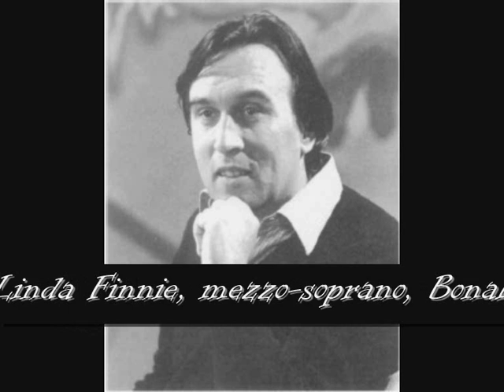Claudio Abbado-Requiem-G. Verdi-Margaret Price-XIII. Libera me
XIII. Libera me,
Messa da Requiem,
Giuseppe Verdi,
Margaret Price, soprano,
Vinson Cole, tenor,
Linda Finnie, mezzo-soprano,
Bonaldo Giaiotti, bass,
Conductor, Claudio Abbado,
Chicago, 1986.

Soprano and Chorus:
Libera me, Domine, de morte aeterna in die illa tremenda;
quando coeli movendi sunt et terra:
dum veneris judicare saeclum per ignem.

Tremens factus sum ego et timeo, dum discussio venerit atque ventura irae, quando coeli movendi sunt et terra.

Dies irae, dies illa calamitatis et miseriae; dies magna et amara valde.

Requiem aeternam, dona eis, Domine, et lux perpetua luceat eis.

Libera me, Domine, quando coeli movendi sunt et terra;

Libera me.